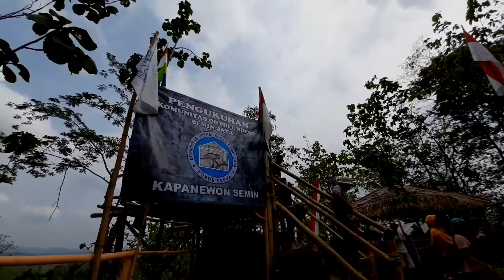KAMPUNG HERBAL ( Taman Wisata GEOL), SEMIN, GUNUNGKIDUL